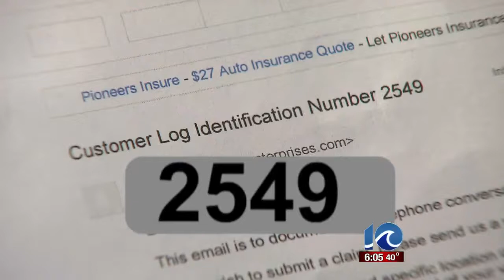Pothole Patrol: Andy Fox speaks to victims